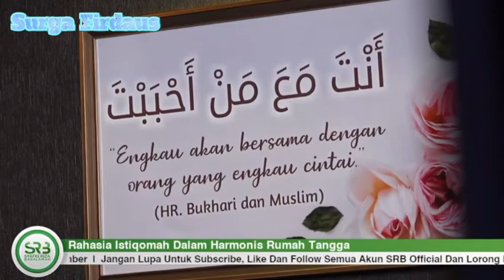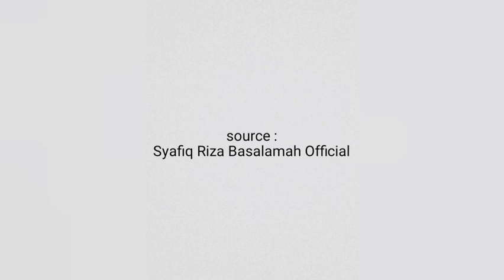Hukum Jual Beli Kucing Dalam Islam - Ustadz Syafiq Riza Basalamah